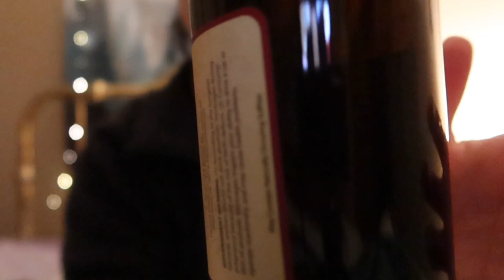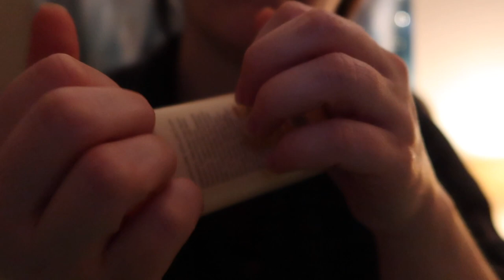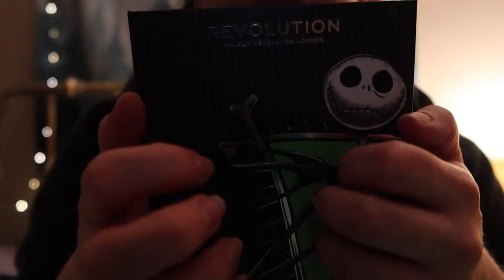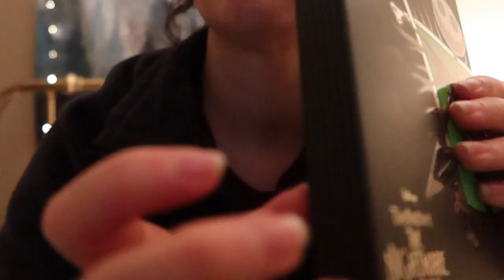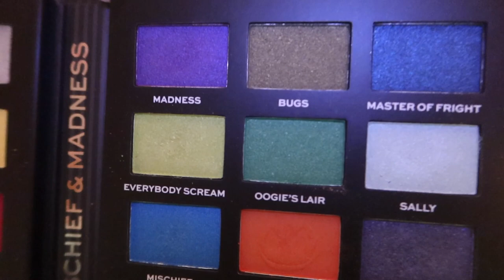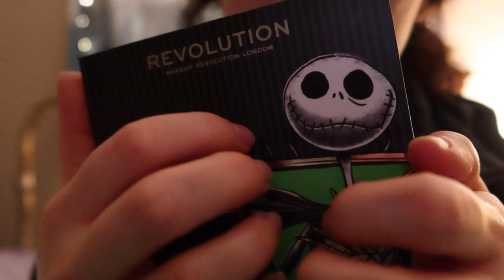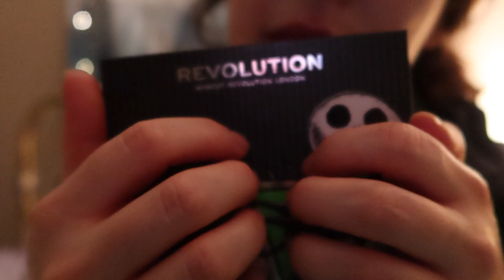ASMR Close Up Tapping on Fall Things | No Talking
🍎 Hard Cider Bottle 0:01-3:39
🧴 Lotion Bottle: 3:40-7:20
🎃 Lotion Sounds 7:21-8:37
💀 Nightmare Before Xmas Palette: 8:38-12:16
🍁 Stars Hollow Candle: 12:17-13:46
🕯 Candle Lid: 13:47-14:57

Stay Peaceful ✌️